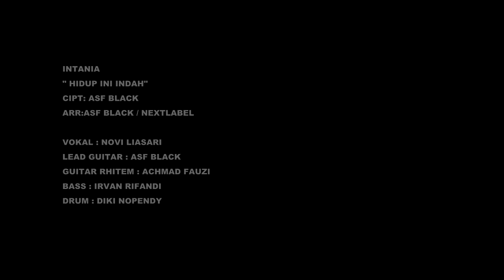INTANIA feat SALINGKAR TM - HIDUP INI INDAH (OFFICIAL VIDEO CLIP)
Sebuah Lagu yang Bercerita tentang : Hidup Jangan diambil Pusing, Tak Harus di Sesali, Nikmati dan Syukuri Saja Kawan.
Ceritanya,
Ini Video Lama Yang belum Ke Upload.Nostalgia Sedikit kawan... Sambil nunggu Project selan
jutnya.
Hatur Nuhun

Aransment     : Asf Black ( SALINGKAR TM)
Vocal               : Novi Liasari
Gitar 1             : Asf Black ( SALINGKAR TM)
Gitar 2             : Achmad Fauzi (SALINGKAR TM)
BASS               : Ivan Sulfipan
Drum               : Diki Nopendi (SALINGKAR TM)

terimakasih, Hatur nuhun pisan aa teteh euceu ema abah sareng sadayana, mudah mudahan rejeki na terus melimpah.